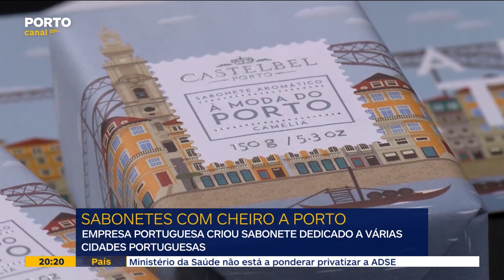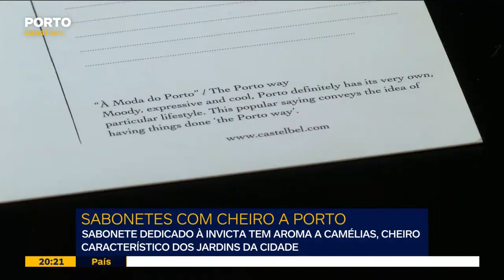Castelbel - Sabonete "À Moda do Porto" - Porto Canal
Reportagem sobre o sabonete "À Moda do Porto", da coleção Olá Portugal, emitida pelo Porto Canal em Agosto de 2016.

Reportagem: Luís Vigário
Imagem: Iuri Rocha
Entrevista com Mariana Lacerda

[Short documentary on Castelbel and the new fragranced soap dedicated to Porto, broadcasted by Porto Canal on August 2016.

Journalist: Luís Vigário
Image: Iuri Rocha
Interviewed: Mariana Lacerda